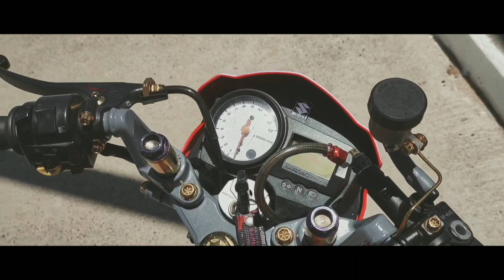Raider 150 project Streetbike, montage. | Graham MOTO!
What's up sa lahat ng mga boss ko jan! So eto wala tayong mahabang video sa ngayon
Kaya pag tyagaan muna natin tong mga montage montage mga boss✌️ bawi nalang sa susunod😁
Keep safe ang peace sa inyo ☮️